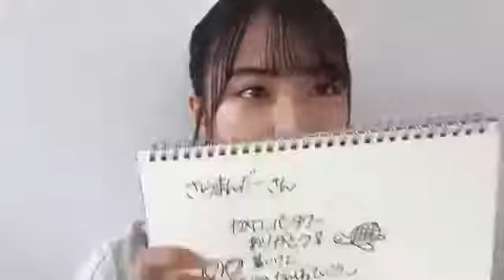吉田彩良(STU48 2期生)2021年5月14日SHOWROOM